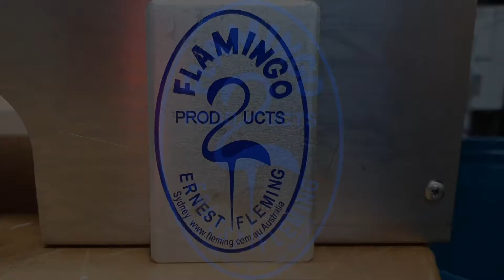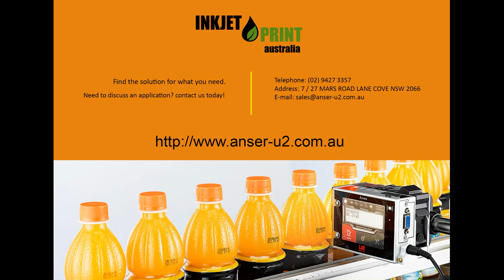Flamingo Benchtop Piston Filler